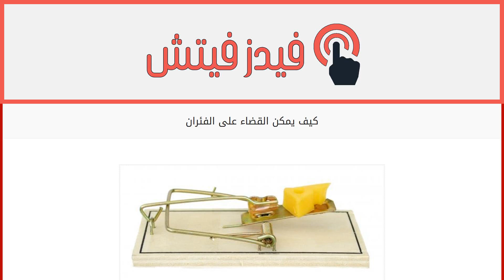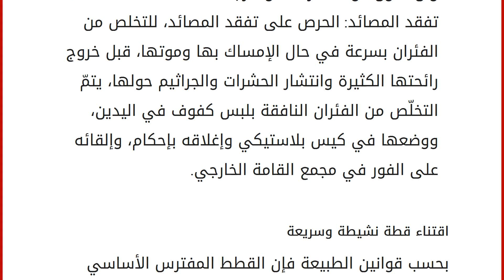كيف يمكن القضاء على الفئران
محتويات
١ مهاجمة الفئران للبيوت
٢ طرق التخلّص من الفئران
٢.١ تأمين المنزل
٢.٢ مصائد الفئران
٢.٣ اقتناء قطة نشيطة وسريعة
٢.٤ مادة فوسفيد الزنك مهاجمة الفئران للبيوت
تصدم ربّة الأسرة أو أحد أفرادها عند ملاحظة وجود فضلات الفئران في إرجاء المنزل، ويبدؤون بالبحث المكثّف والسريع عن أماكن اختباء هذه الفئران، للقضاء عليها والتخلّص منها بأسرع وقت ممكن، قبل أن تنقل الأمراض المعدية لأفراد الأسرة، خاصّةً الأطفال منهم، وقبل أن تلحق الأضرار الجسيمة بعفش البيت والأثاث المصنوع من الخشب. تتميّز الفئران بسرعتها العالية فيكون من الصعب قتلها أو اللحاق بها، من المهم اتّباع الوسائل والطرق المناسبة للتخلص من الفئران والقضاء عليها قبل تكاثرها بشكل كبير في المنزل. طرق التخلّص من الفئران
تأمين المنزل
من المهم البحث عن الفتحات والثغور في جدران المنزل، أو البلاعات والأنابيب المكشوفة، وإغلاقها بإحكام لمنع دخول المزيد